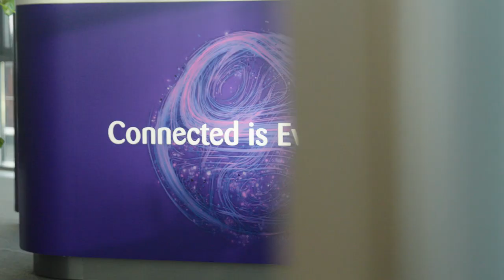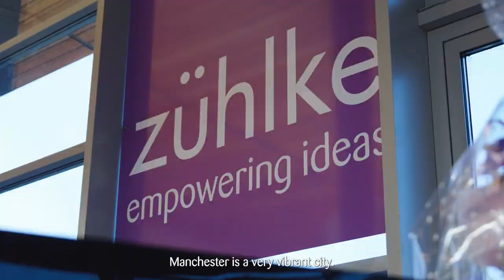Our new Manchester office opening event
Step into the excitement of our Manchester office's fresh chapter!

Hear from our colleagues as they share heartfelt thoughts on our inspiring new space and on why Manchester and its tech scene hold a special place in their hearts. Get a glimpse into the office opening event and join us as we celebrate growth, innovation, and the spirit of Manchester.